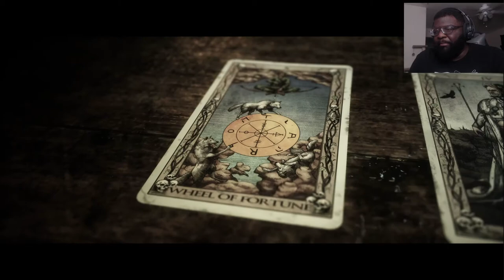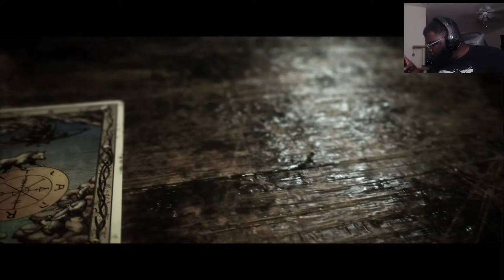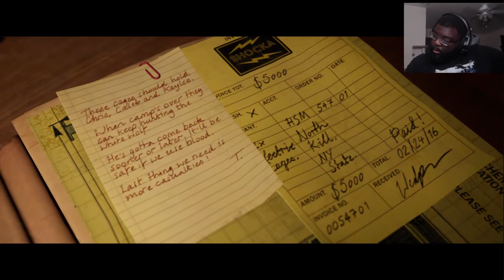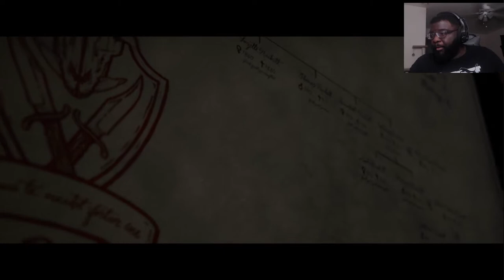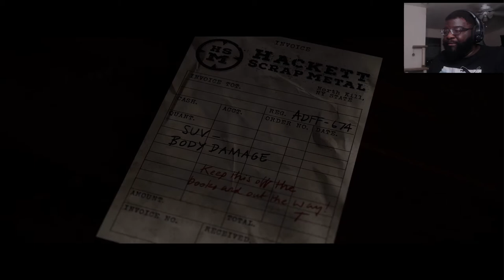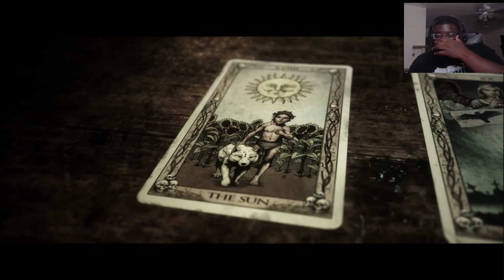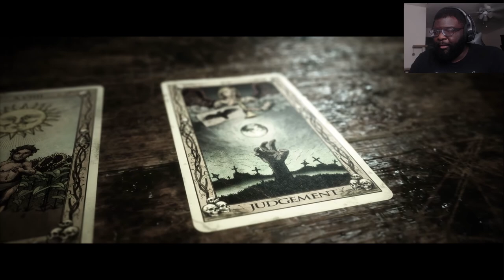BODIES STARTED DROPPING IN THIS ONE!!! | The Quarry Part 6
Original Video►